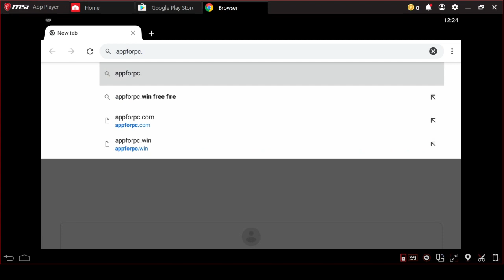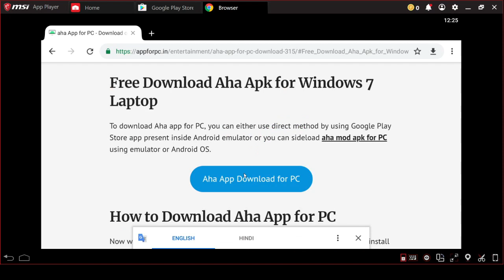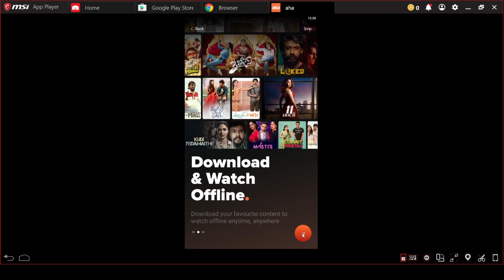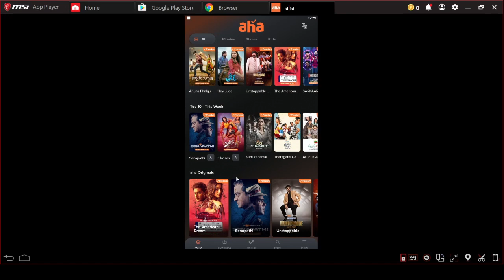aha app for PC - How to Download aha movies in Windows 11,10,7 Laptop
Do you like watching Telugu Web Series and Movies on Aha OTT App? You will enjoy it even more by installing Aha app for PC to watch curated content on a bigger screen of your Windows 11/10/7 PC or MacBook.

Steps:
1. Download aha for PC Windows 10,8,7
2. Download Aha App for PC (Windows and Mac)
4. aha - 100% Telugu Web Series and Movies on Windows PC
5. Download Aha for PC Windows 10/8/7
6. Download Aha for PC Windows 10,8,7
8. HOW TO INSTALL AHA ON PC
9. Download aha for PC Windows 10,8,7
10. aha - 100% Telugu Web Series and Movies Download for PC.